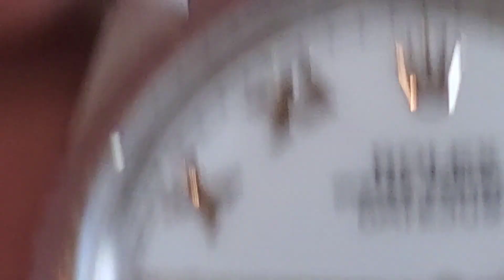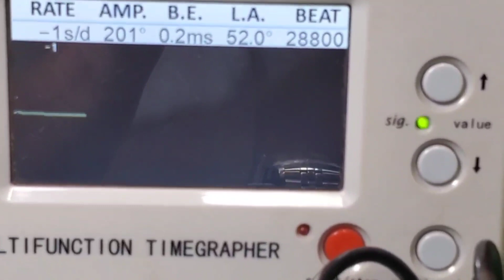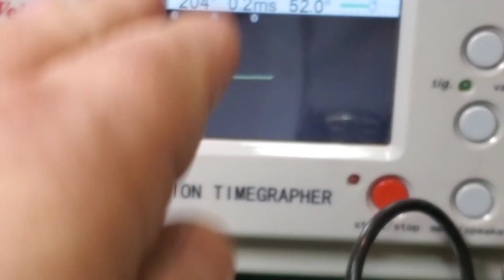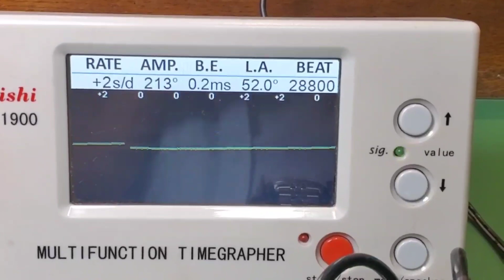ROLEX 16220 Caballero, Secretos Observar el Cuadrante. Reseña.